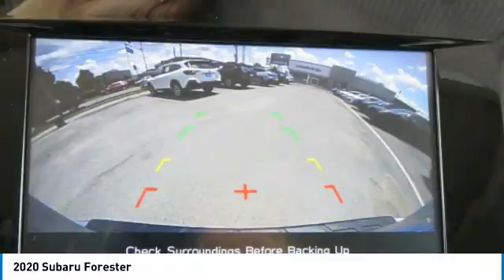2020 Subaru Forester Birmingham AL SU20336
2020 Subaru Forester

NOW OPEN! TO KEEP YOU SAFE, WE DELIVER!brbrBUY ONLINE-TEXT-EMAIL-CHAT-PHONE AND WE WILL DELIVER YOUR NEXT VEHICLE TO YOUR DOOR!brbrFROM OUR SALES FLOOR TO YOUR DOOR!brbrIT'S THAT EASY!brbrRecent Arrival! Ice Silver Metallic 2020 Subaru Forester Premium AWD Lineartronic CVT 2.5L 4-Cylinder DOHC 16V VVT 26/33 City/Highway MPGbrbrbrPrice amount shown includes Mfg. Incentives, Jim Burke Protection Package, additional incentives can include, (Military, College Grad, Valued Owner or Competitive Owner). Offers, incentives, discounts and financing are subject to expiration and other restrictions. Customer must finance with dealer, see dealer for qualifications and complete details. Consumer has the option to return vehicle within Five Days of original date of sale for A VEHICLE OF EQUAL OR GREATER VALUE. The vehicle must be exchanged or returned during the applicable time period in the same condition as it was upon delivery to the purchaser, subject to normal wear and tear. Pricing does not include dealer add ons. *All mileage shown is approximate. Demonstrations and test drives will alter the original inventoried mileage. While we make every effort to ensure the data listed here is correct, there may be instances where some of the pricing, mileage, options or vehicle features may be listed incorrectly as we get data from multiple data sources.